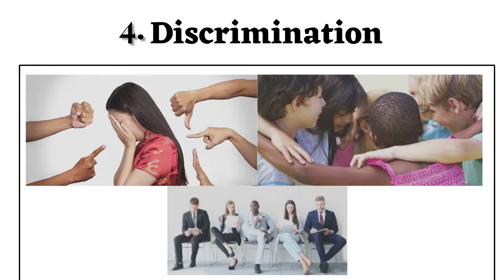4 Things Landlords Are Not Allowed To Do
Although a landlord may own a rental property, tenants have unique protections from discrimination, harassment, arbitrary rent increases, and wrongful eviction. Landlord-tenant laws vary by state, but as long as landlords maintain the home and leave tenants in peace, and tenants respect the property and pay their rent on time, chances are that neither will have to consult local statutes or complain to local authorities.

Need assistance looking to sell or rent a home? You can reach us through:
Cellphone:

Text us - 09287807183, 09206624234